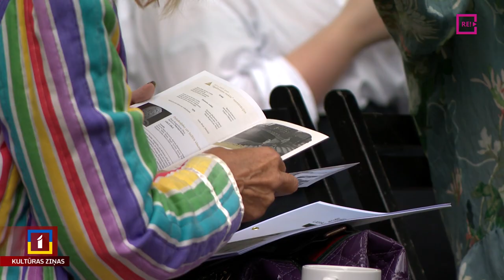Liepājas teātra 117. sezonas jaunumi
Septembrī 117. sezonu sāks Liepājas teātris. Repertuāra pamatā - latviešu dramaturgu lugas. Kopumā pirmizrādes piedzīvos deviņi jauniestudējumi. Teātrim iecerētas arī kādas ilgi gaidītas pārmaiņas. Kādas, to skaidroja Līga Gaigala.